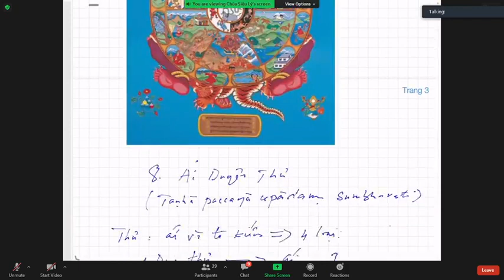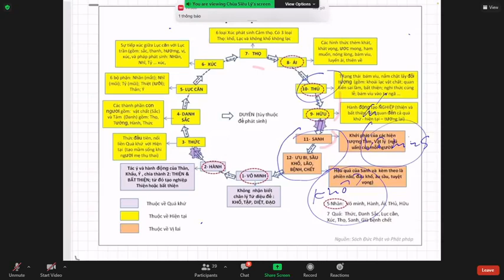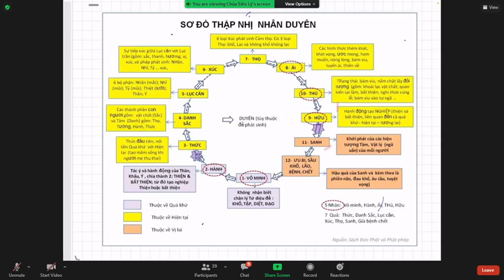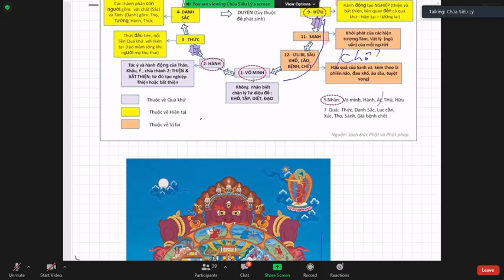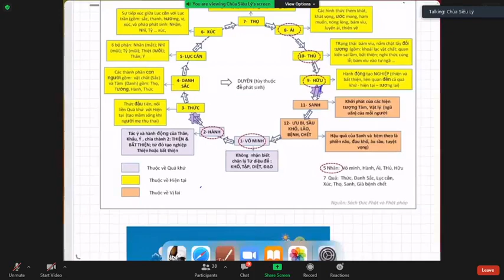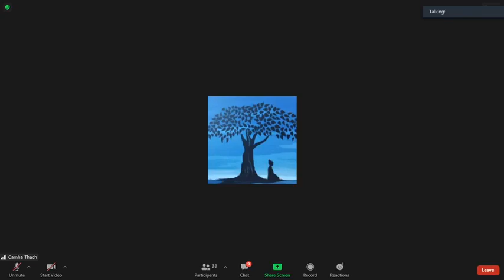09_THẬP NHỊ NHÂN DUYÊN - TT Pháp Nhiên Chủ Nhật Aug 21-2021_Bài 9 thủ duyên hữu, 10 hữu duyên sanh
09_THẬP NHỊ NHÂN DUYÊN _ Giáo Lý Duyên khởi (Paticcasamuppada)- TT Pháp Nhiên Chủ Nhật Aug 21-2021_Bài 9 thủ duyên hữu, 10 hữu duyên sanh